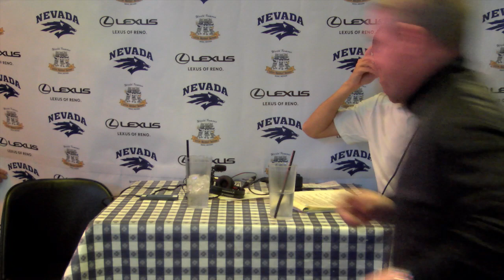The Wolf Pack Coaches Show - October 23, 2013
Brian Polian, Mike Bradeson and Chase Tenpenny join Ryan Radtke to talk Wolf Pack Football.